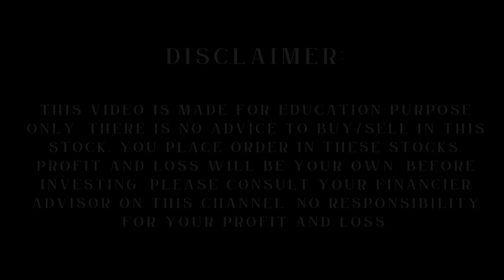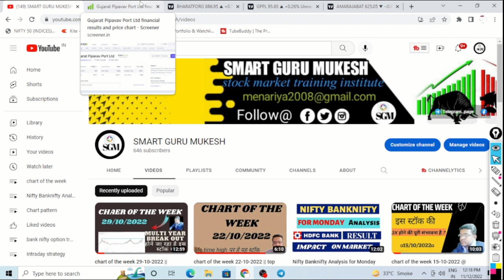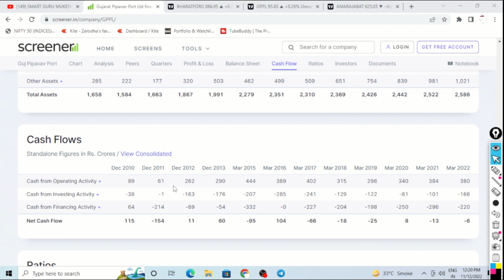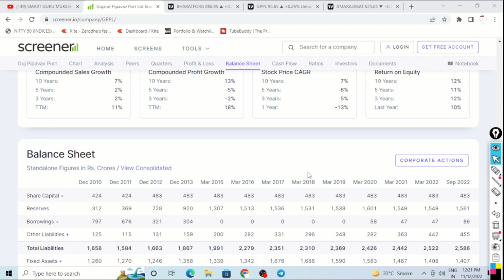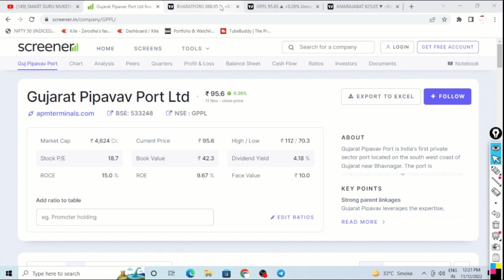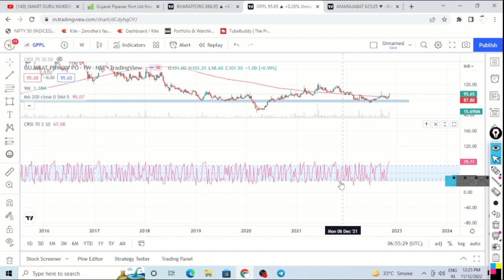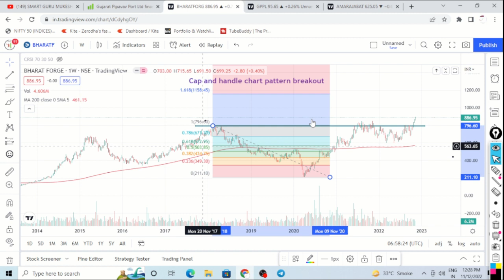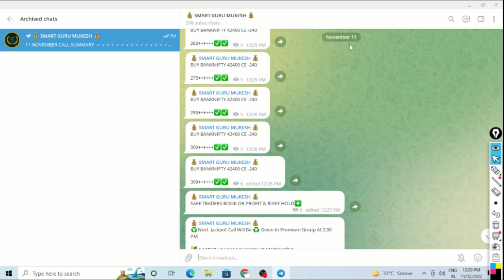chart of the week stock 12-11-2022 || Breakout stock for the week || 2 Weekly Breakout stocks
chart of the week stock 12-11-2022 | chart of the week share | 2 Weekly Breakout stocks | best stock for Swing trading | Chart of the week with Mukesh Menariya
be simple buy simple